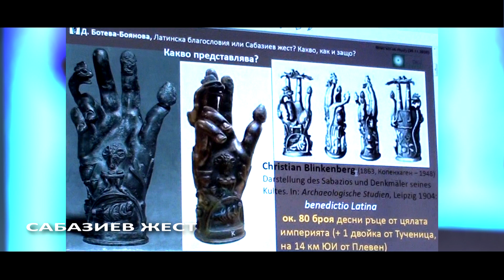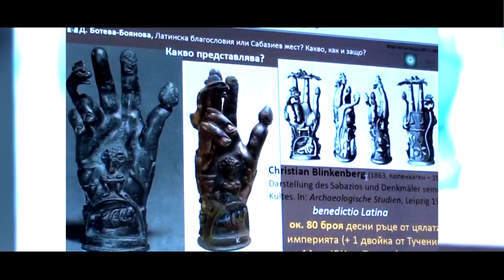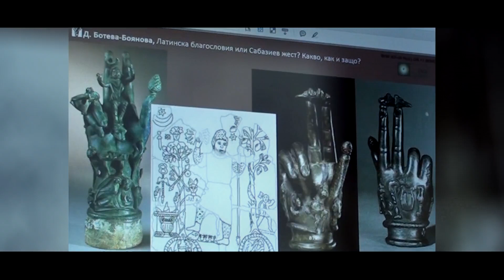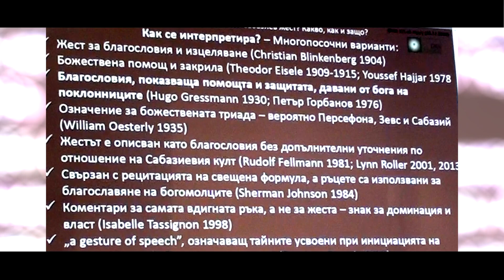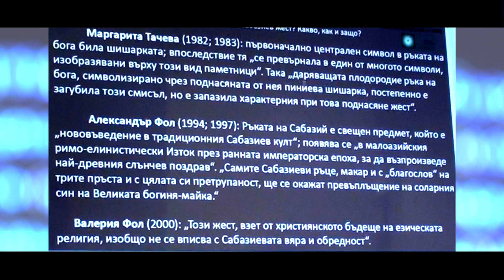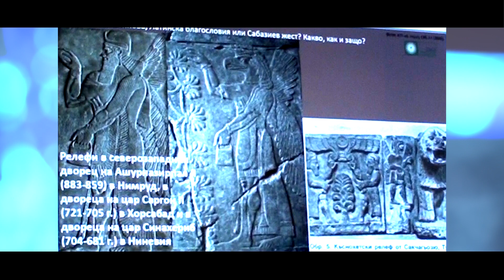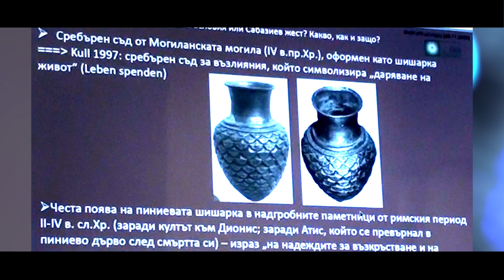ДИЛЯНА БОТЕВА: БЪЛГАРИЯ ИМА НАЙ-МНОГО СЪКРОВИЩА ОТ ЗЛАТНИ И СРЕБЪРНИ МОНЕТИ ПО СРЕДИЗЕМНОМОРИЕТО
ПРОФ. ДИЛЯНА БОТЕВА-БОЯНОВА, ИСТОРИК ОТ СУ "СВ. КЛИМЕНТ ОХРИДСКИ" ЗА ВЪЗХОДА НА БЪЛГАРСКАТА НУМИЗМАТИКА И ЗА УДИВИТЕЛНИТЕ НАХОДКИ С РЪЦЕ, КОИТО ИЗРАЗЯВАТ "ЛАТИНСКА БЛАГОСЛОВИЯ" ИЛИ "САБАЗИЕВ ЖЕСТ".